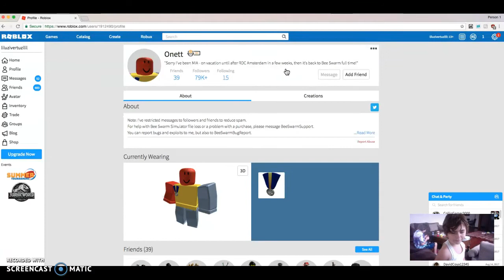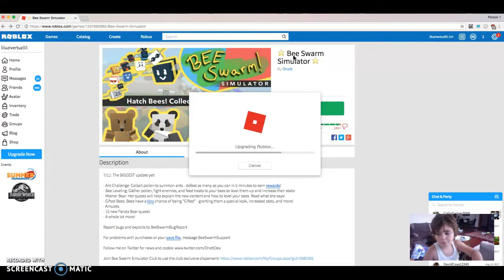ArintheGamer only got one Bee in Bee Swarm Simulator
arin hides in a bush because he did so bad